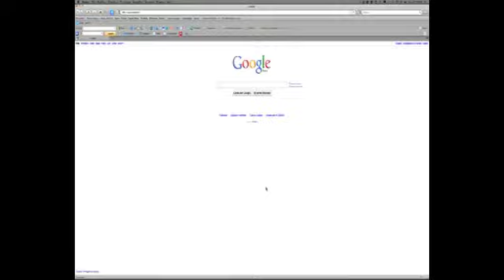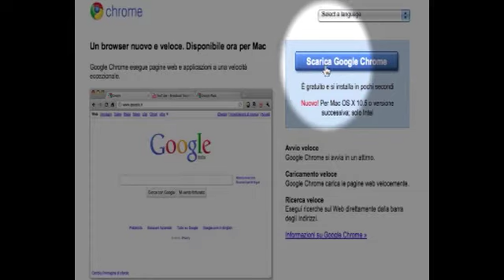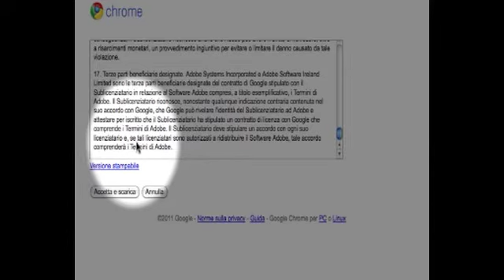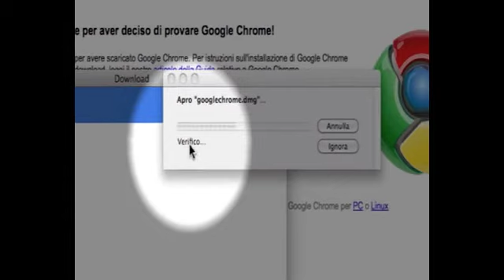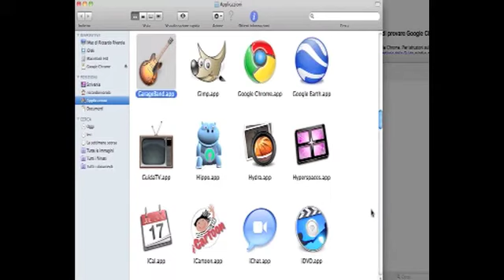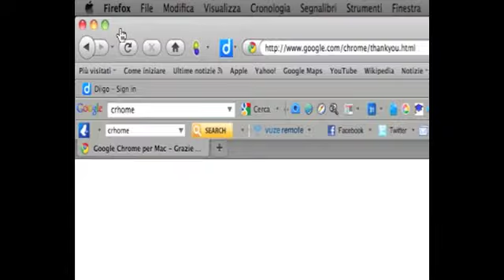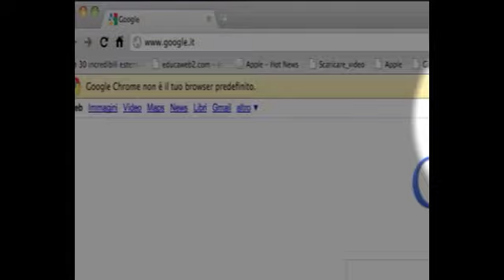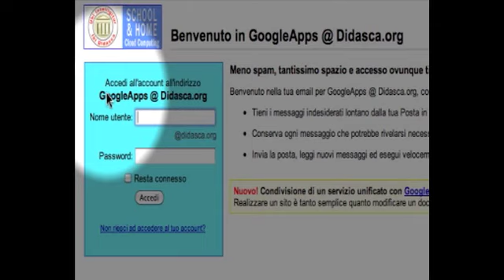Google_apps_01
Vediamo insieme come installare il browser Google Chrome...